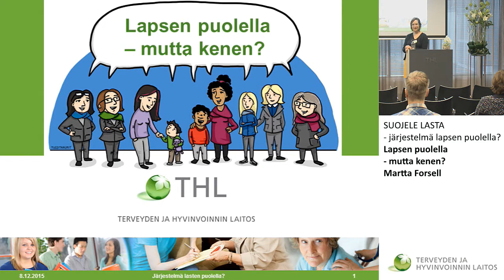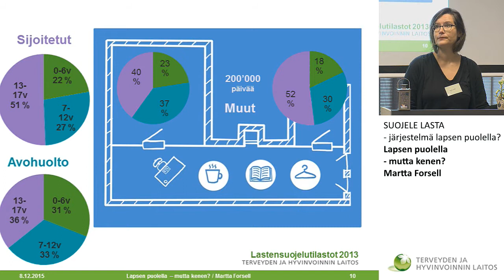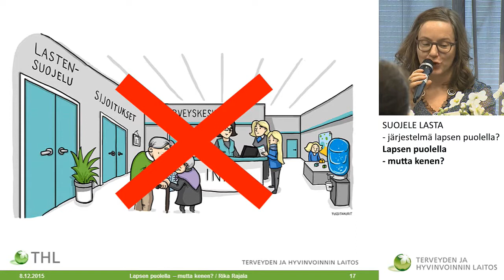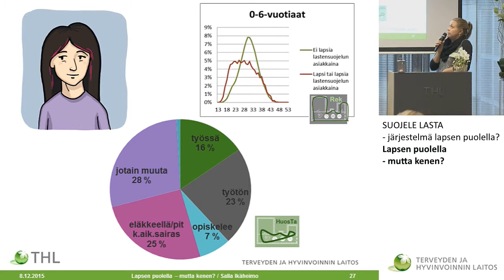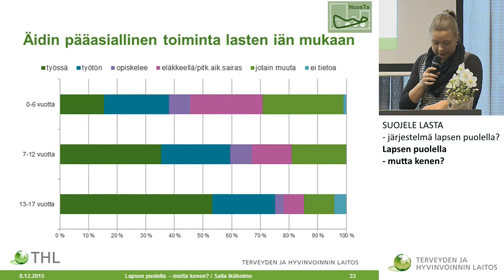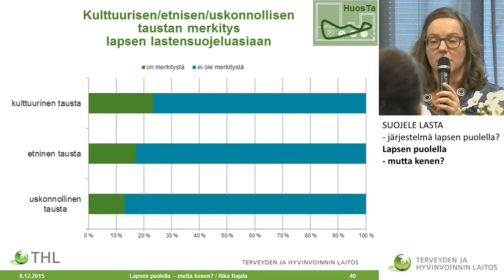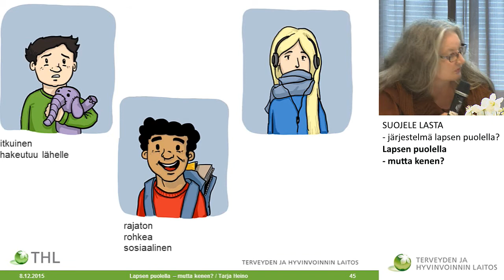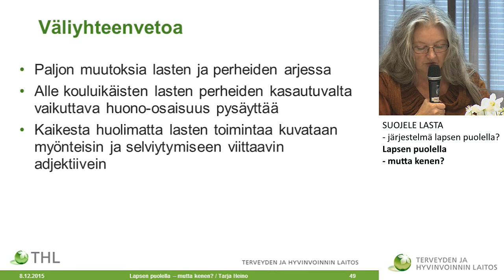Lapsen puolella – mutta kenen?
SUOJELE LASTA – järjestelmä lapsen puolella?

Suomessa oli kodin ulkopuolelle sijoitettuna yhteensä 18 022 lasta ja nuorta vuoden 2013 aikana.
Keitä he olivat? Minkä ikäisiä? Millaisissa perheissä he elivät? Miksi he olivat lastensuojelun asiakkaita?
Esitys perustuu LaskeTut -hankkeen tutkimustuloksiin ja kuvaa lastensuojelun asiakkaiden tarinoita.